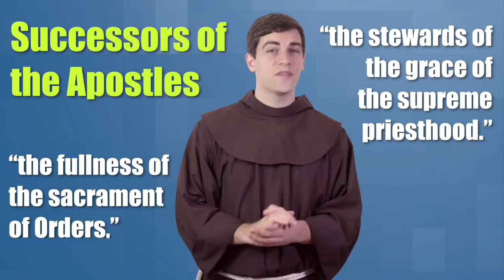The Sacrament of Orders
The official hierarchy of the Catholic Church is determined by the sacrament of orders: bishops, priests, and deacons.